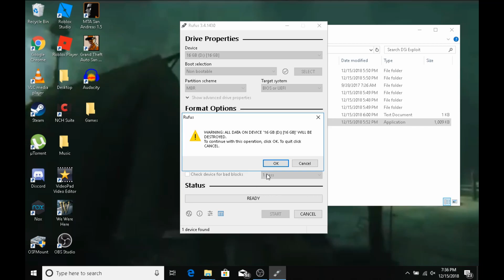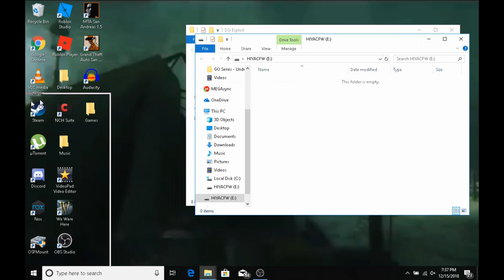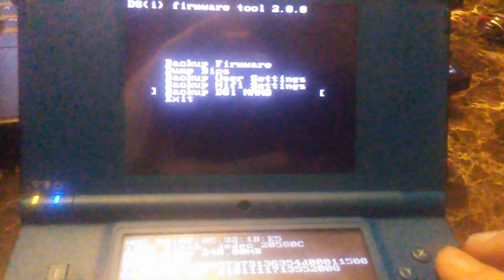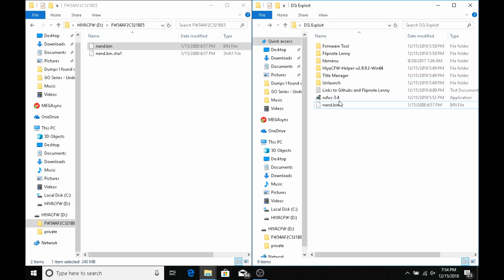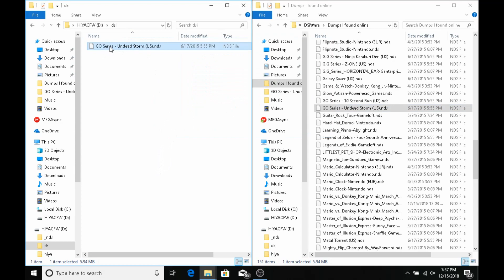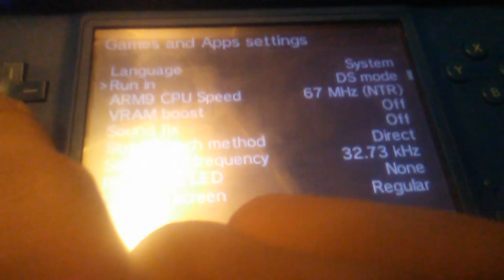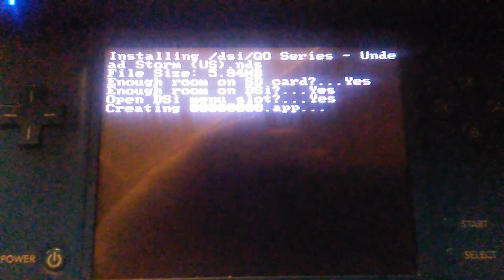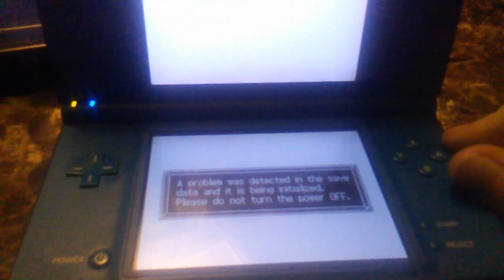HiyaCFW Updated Install Guide + How to Install DSiWare ROMs (ROMs INCLUDED)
This video will show you how to install HiyaCFW on any Nintendo DSi in the US region and how to install DSiWare ROMs onto your backed up NAND. Be sure to watch until the end so you don't miss an important step.

This guide is not compatible with development DSi systems or Chinese iQue DSi systems.

Instead of making lots of videos to cover each and every single update to any of the programs and/or exploits used in the video, I will just be constantly be checking for updates on each tool used and will update the file pack to contain those new files, included in the pack is a text file with the links to each repository that I will be checking in case you want to do that yourself, I will only make another updated video if there is a major change to the tools or the process of installing HiyaCFW, like what this video is.

*ONLY create the 2GB partition if your card is larger than 2GB*

After you boot into the DSiWare exploit for Flipnote Studo, launch the "fwTool.nds" file and proceed to backup your NAND.

Once your NAND is backed up, go ahead and exit and launch the "unlaunch.nds" file and proceed to install Unlaunch.

And before you spam the comments asking for my DSiWare ROMs, I have made an archive of all the DSiWare ROMs, but if you do download my archive, I do ask that at least you like the video and subscribe to my channel because that was a lot of work I did to find those and organize them, after that I don't care what you do with the archive.